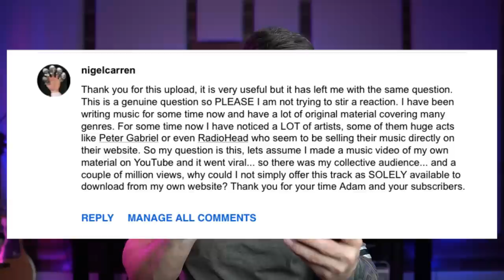Selling Your Music On Your Own Website | Avoid This Deadly Mistake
One way to increase your music income is to sell music on your own website. You might have heard, but there are several big names in the music industry who keep their catalog of music incredibly exclusive by only offering it on their own website, but is that the right strategy for you as a music creator? In this video I break down where you should be selling your music...and why.

Book a One-On-One Coaching Call with me:
adamivy.youcanbook.me

THE GEAR I USE:

Video/Photo/Audio

Sony A6500
Sony A6500
SmallRig A6500 Camera Cage
128GB SanDisk Extreme Pro SDXC U3 Memory Card
Sigma 16mm f/1.4
Sigma 30mm f/1.4
Sony 18-105mm f/4
Sony 50mm f/1.8
Rode Video Mic Pro
Rode Link Lavalier Mic System
Sennheiser MKE600 Shotgun Mic
Apature 120d LED Light
Apature LightDome
Stellar 18” Diva Ring Light with Dimmer

Computer: Apple Mac Pro Tower (Late 2012)
DAW Software: Apple Logic Pro X
Audio Interface: Universal Audio Apollo Duo
Voiceover Mic: Electro-Voice RE20
Mic/PreAmp: Slate Digital VMS System
Studio Monitors (Primary): Yamaha HS8
Studio Monitors (Secondary): Avantone Active Mixcubes – Buttercreme
Monitor Switch Controller: SMPRO M-Patch 2
MIDI Controller: Akai MPK61 Midi Keyboard
Studio Desk: RAB Audio ProRak 61 – Black: Alternative Desk
Studio Acoustic Treatment: Overtone Acoustics